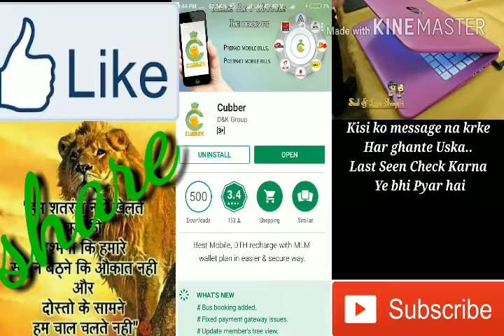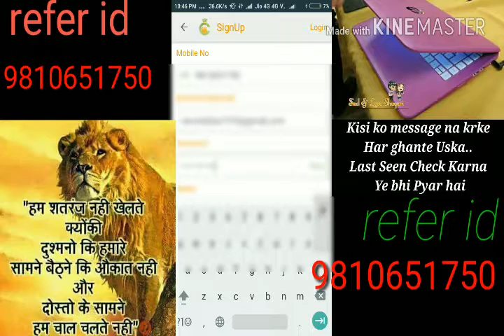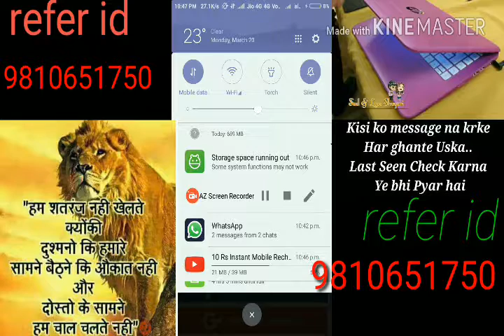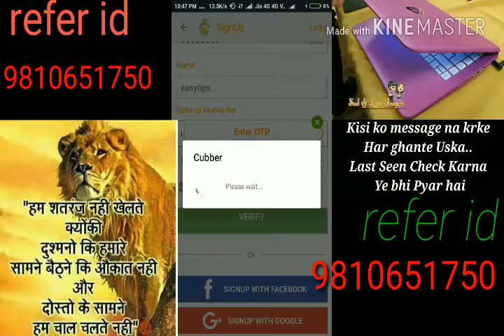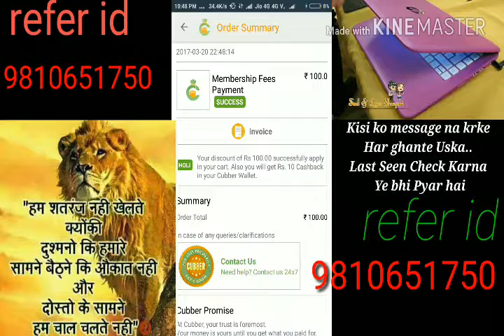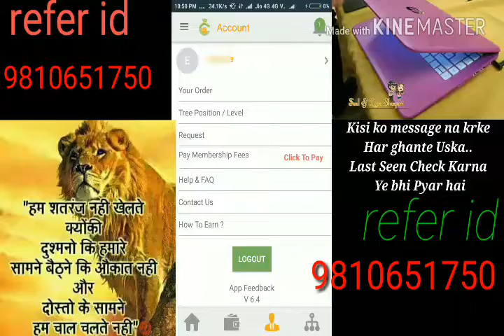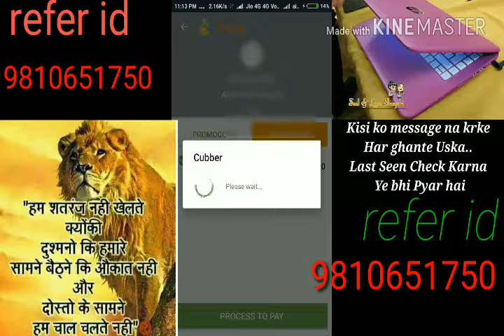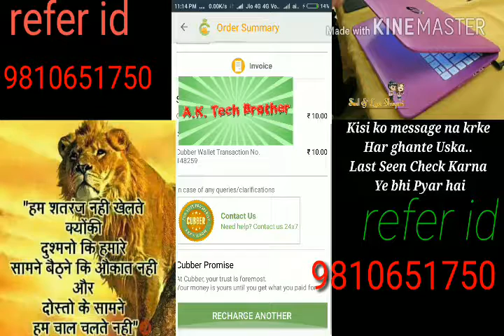10 Rupee instant recharge on mobile New app {CUBBER} download fast hurry upp friends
Hello friends aaj ek app k baare mai bataunga ki wah playstore  par abhi Abhi aaya hai aap us app se 10 rupee instant mobile recharge kar sakte hai